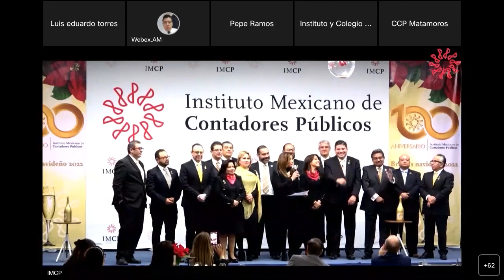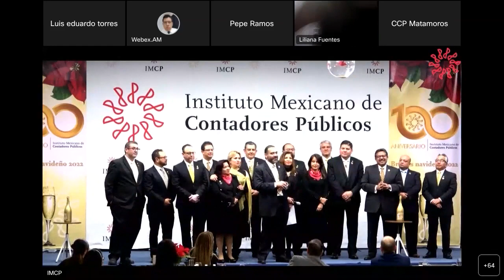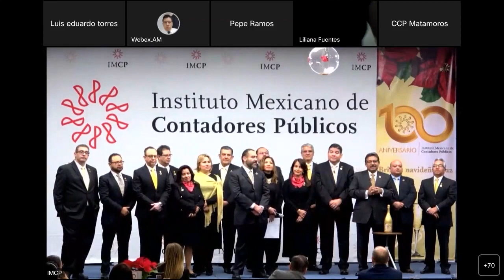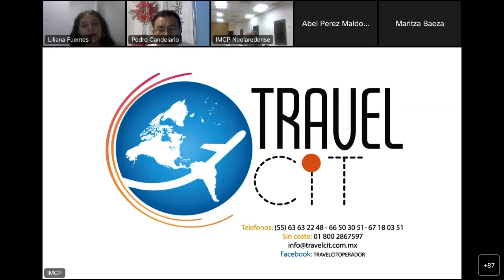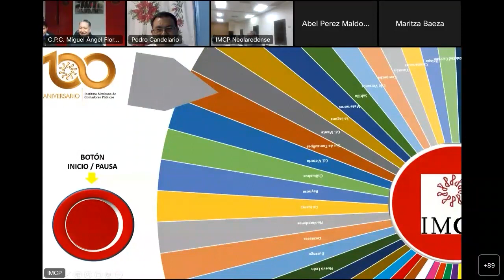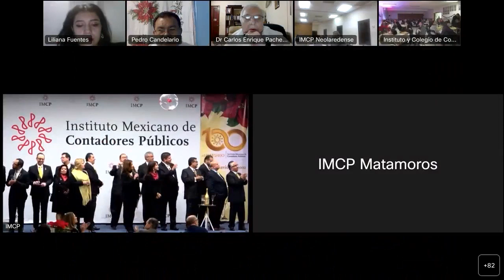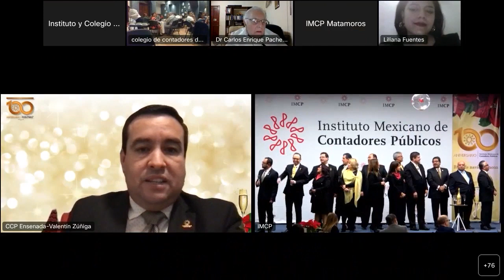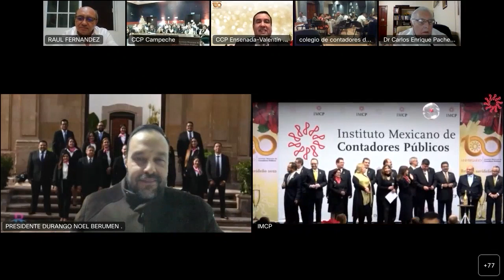Brindis virtual IMCP y Colegios 2022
Revive nuestro brindis virtual con nuestros 60 Colegios federados.
¡Un evento muy especial para celebrar un año más de trabajo en favor de nuestros asociados!  🎅🎄